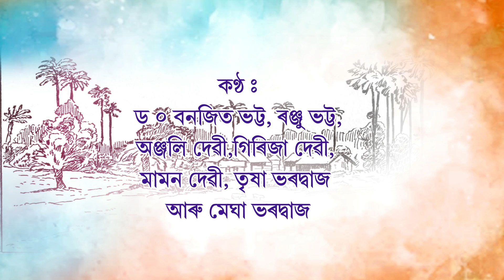আমাৰ গাঁও/amar gaon /new song/assamese/banjit bhatta/angkan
বিৱৰণ:
নিৰলা পঁজাৰ নিৱেদন-
আনন্দ চন্দ্র আগৰৱালাদেৱৰ কাব্য কৃতি-
 আমাৰ গাঁও
গীতিৰূপ: ড০ বনজিত ভট্ট
 সংগীত: অজিত কোঁচ
বাণী বন্ধন/ সংমিশ্রণ: মহেন্দ্র দত্ত
কন্ঠ: ড০ বনজিত ভট্ট, ৰঞ্জু ভট্ট, অঞ্জলি দেৱী, গিৰিজা দেৱী, মামন দেৱী, তৃষা ভৰদ্বাজ আৰু মেঘা ভৰদ্বাজ।
গ্ৰাফিক্স/ ডিজাইনিং: হোমেন শইকীয়া
* কবি আনন্দ চন্দ্র আগৰৱালাদেৱৰ অমৰ সৃষ্টি- "আমাৰ গাঁও" ক জীয়াই ৰখাৰ এক সুৰীয়া প্ৰয়াস।